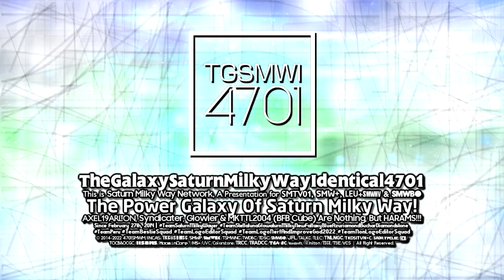TheGalaxySaturnMilkyWayIdentical4701 "Shinelavision Go Pro 1.0" Logo Graphic (11.08.2022/M-S)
That's the Shinelavision Go Pro 1.0 Logo, Everyone!

"Shin Go Pro 1.0" is owned by @MTMify2953
"Telavision 1.0" is owned by @IrisAgateProduction6827

𝐒𝐩𝐞𝐜𝐢𝐟𝐢𝐜𝐚𝐭𝐢𝐨𝐧:
Idea Logo Inspired By: @Buchepsicatasilor3261
Audio: Seven Network Ident (1992) and MDR Ident (1993) But It's Mashup.
Font: Insides that Resources.

End of Birmingham 2022 Styled Series.

𝖯𝗅𝖾𝖺𝗌𝖾 𝖩𝗈𝗂𝗇 𝖬𝗒 𝖭𝖾𝗐 𝖱𝖯 𝖲𝖾𝗋𝗏𝖾𝗋!